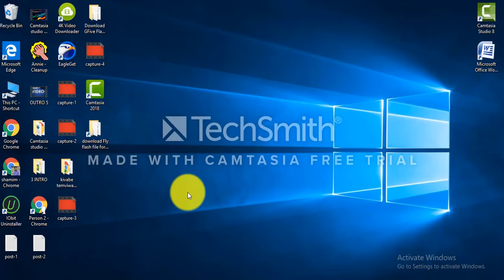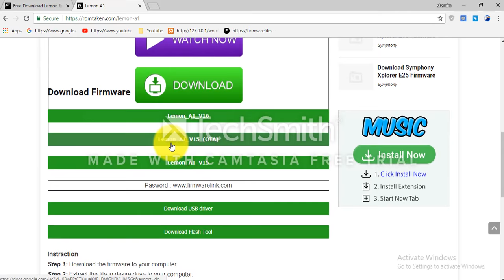Download Lemon Flash file for All Models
Download lemon Flash file [all models]